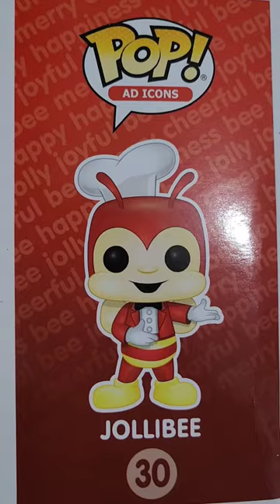JOLLIBEE | JOLLIBEE FUNKO POP